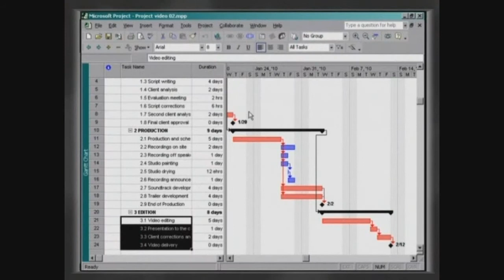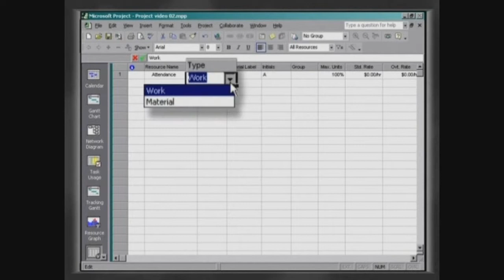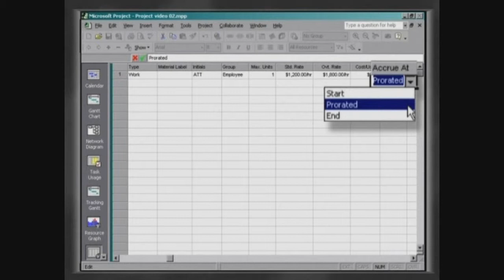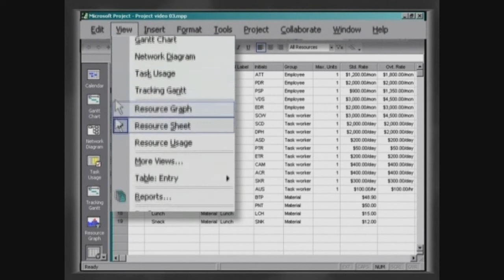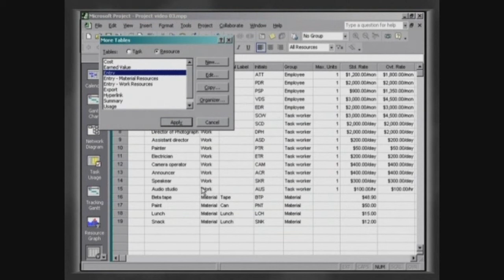Part 5/8 - Microsoft Project Online Course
Part 5/8 of the Microsoft Project online course produced by Ricardo Vargas in 2003.

The course objective is to present, in a simple and interactive way, the basic concepts of project management, using one of the most popular tools in the world, the Microsoft Project.

Content of this Part:

- Working with resources

Also available in Brazilian Portuguese and Spanish at Youtube.

Ricardo publishes videos on project management, agile methods and transformation, including tutorials, courses, case studies, career advice, among others.